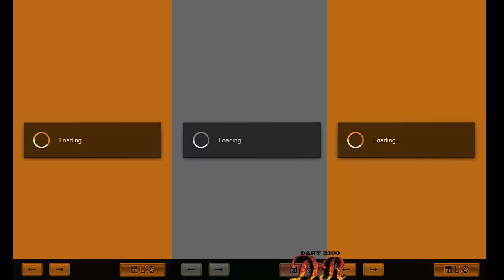戦国大河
INFOMATION